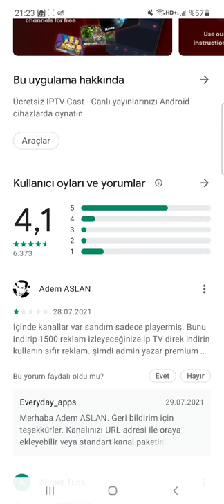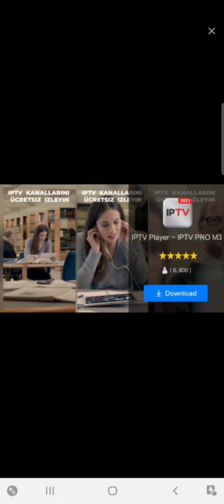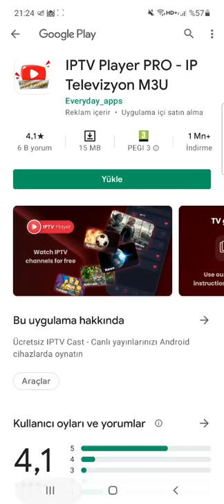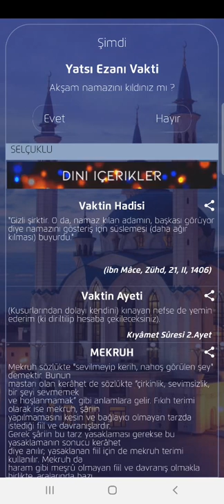08.08.2021 BAŞKAN KORUMA YENİBÖLÜM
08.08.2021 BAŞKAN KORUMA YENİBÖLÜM